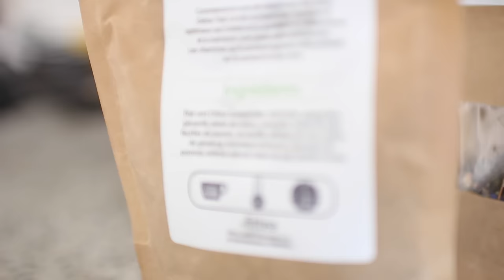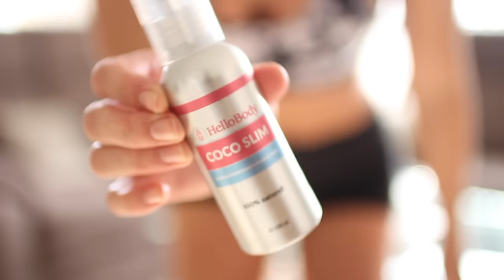TUER LA CELLULITE (5 CONSEILS IMBATTABLES)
Tu veux éradiquer définitivement tes capitons avec de véritables conseils efficaces ? Cette vidéo est pour toi !